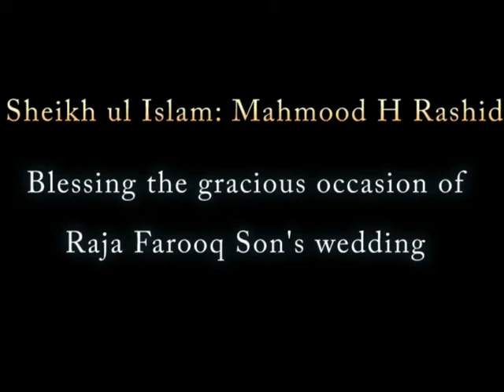Sheikh ul Islam Blessing Raja Farooq Son's Wedding